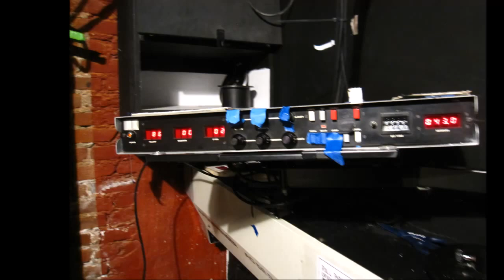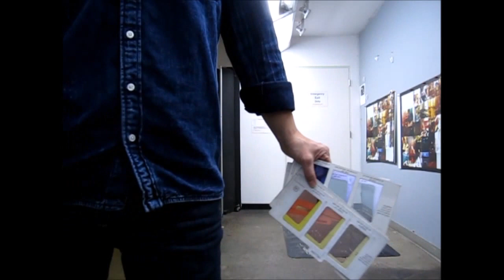Color Darkroom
I choose to spend my time and energy printing traditional way because the results are beautiful continuous tone color (chromogenic) prints. There is an elegant preciousness to traditional photography because analog mimics life.